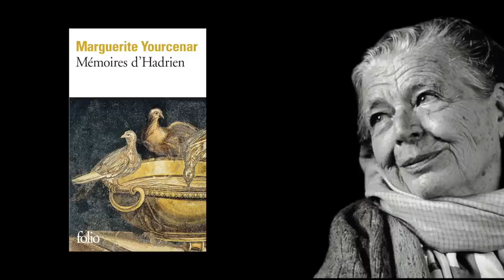MARGUERITE YOURCENAR - MÉMOIRES D' HADRIEN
Qui était l'empereur Hadrien ? Qu'est-ce que le stoïcisme impérial ? Peut-on se connaître soi-même ? Pourquoi faut-il agir ? En quoi Rome était-elle la cité par excellence aux yeux des Romains ? Avons-nous une citadelle intérieure dans laquelle nous réfugier ? Quel est le lien entre vertu et beauté ?

Pour voir mon accompagnement en culture générale et en expression écrite